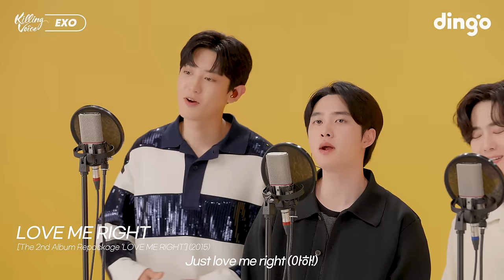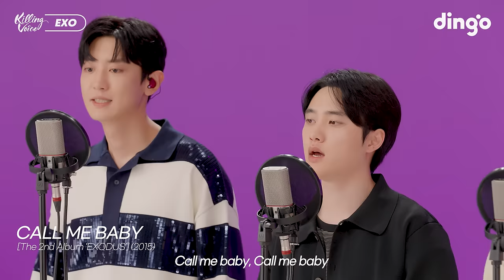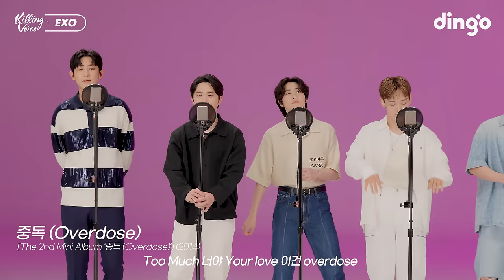엑소(EXO)의 킬링보이스를 라이브로! - 으르렁, MAMA, 나비소녀, Cream Soda, Sing For You, 전야, 중독, Monster, 첫 눈, Power |딩고뮤직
레전드의 귀환, 엑소의 킬링보이스!
이번 앨범 타이틀곡  ‘Cream Soda’도  많관부 :)

[선곡리스트]
00:00 오프닝
00:30 으르렁 (Growl)
01:42 LOVE ME RIGHT
02:56 CALL ME BABY
04:09 Sing For You
05:45 12월의 기적 (Miracles In December)
06:54 Love Shot
08:14 전야 (前夜) (The Eve)
09:26 MAMA
10:28 중독 (Overdose)
11:41 Monster
13:09 첫 눈 (The First Snow)
14:20 나비소녀 (Don’t Go)
15:40 Power
17:17 Cream Soda